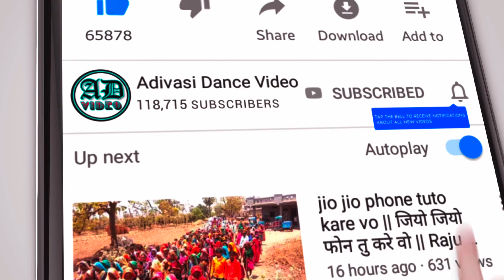Alirajpur Ka Bhagoria Mela 2023 !! Mukesh Patel Vidhayak Alirajpur !!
वालपुर भगोरिया2023,
मथवाड भगोरिया,
bhagoria 2023,
भगोरिया 2023,
bhagoria festival,
2023 ka bhangariya,
2023 ka bhagoria,
2023 ka bhagoriya,
2023 ka bhagoriya ka video,
2023 का भगोरिया ,
2023 का भगोरिया का वीडियो,
alirajpur bhagoria 2023 live,
alirajpur bhagoriya 2023 live,
अलीराजपुर भगोरिया का वीडियो